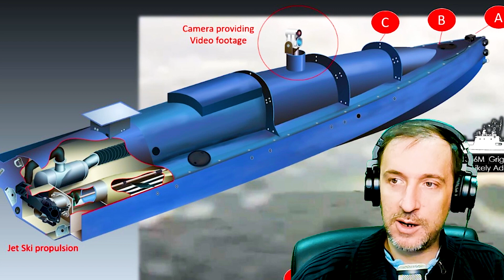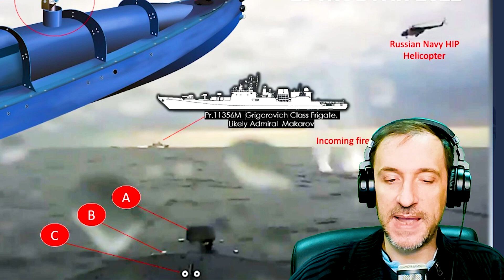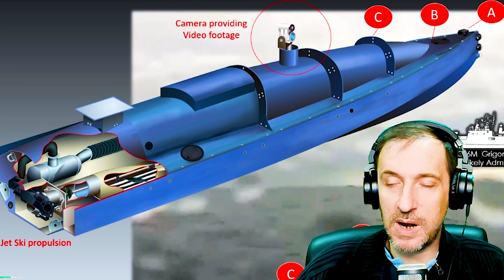Con REPRESALIAS: RUSIA BLOQUEA el paso de CEREALES de nuevo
Hoy hablamos sobre la explosión de varios barcos rusos en Sebastopol. Un ataque que Rusia ha atribuído a Ucrania, mientras que Ucrania afirma que ha sido un ataque de falsa bandera planeado por la misma Rusia. En cualquiera de los casos, la consecuencia inmediata de este ataque ha sido el anuncio de Rusia de que bloqueará las exportaciones de grano y cereal de Ucrania al resto del mundo.

Varios barcos han sido dañados por explosiones en la bahía de Sebastopol. Las imágenes muestran grandes explosiones junto con metraje de los nuevos drones marinos, de ataque marítimo, a medio camino entre una lancha y un torpedo. La tensión es máxima en la zona dado que Rusia acusa a Ucrania de haber utilizado drones experimentales y, en represalia, ha anunciado el bloqueo de los navieros cargados de cereales por el mar negro.